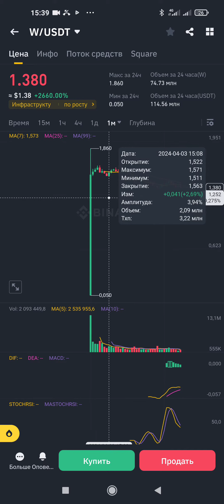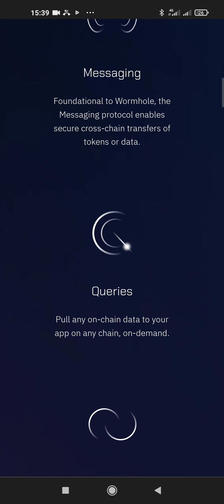Listing W crypto Wormhole Second Timeframe + %